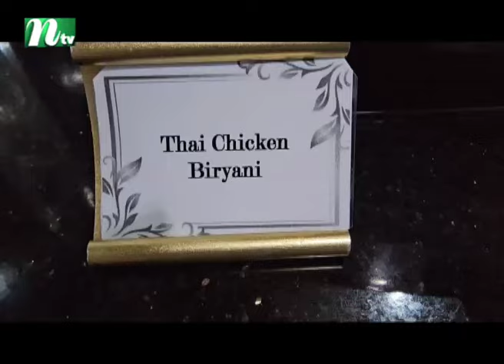ঢাকায় মিলছে থাইল্যান্ডের আমেজ